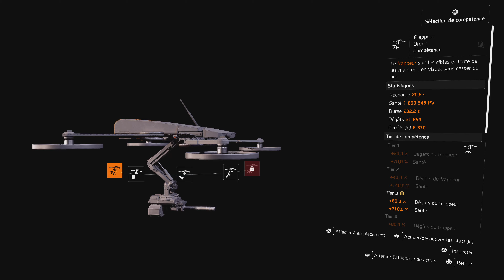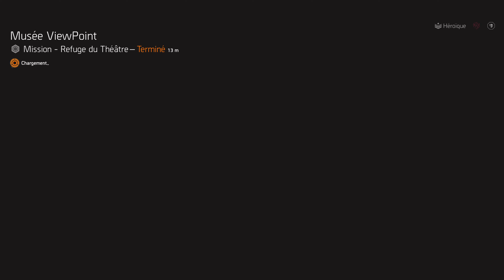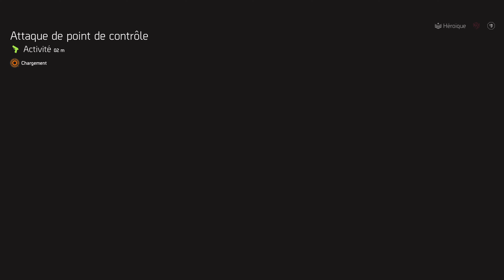Tom Clancy's The Division 2.Présentation stuff d'un ami "Neoprod". Un vrai régal 💪💪💪💪👌👍👍👍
The division 2 FR!